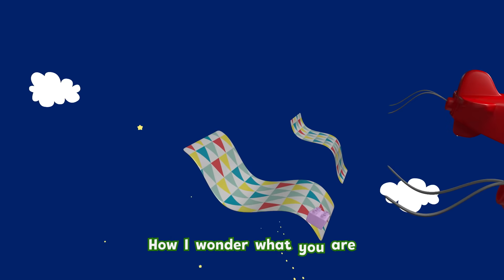LEGO DUPLO - Friends Songs | Learning For Toddlers | Nursery Rhymes | Cartoons and Kids Songs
Welcome To Lego DUPLO!

Sing-a-long with me!

WAKE UP
Cause It’s a brand new day
The sun is shining so Come On! let’s play
It’s true
There’s nothing like a friend like you

To the county fair
Ride the rides and take the train
From here to there
It’s true

We can do anything that we can dream
When you’re here at my side
All the world’s a playground
And fun can be our guide

Maybe we’ll go on an airplane
To where the sun is shining
And the sky and sea are blue

And maybe then
Head to the countryside
Where the farmer and the animals
Have got a lot to do

And now
The day is winding down
So I head home with
The best friend around
It’s true

There’s nothing like
An all day adventure
Spent together just me and you
That’s right!

0:00 A Friend Like You
2:34 All Aboard the Train Song
5:14 Rain Rain Go Away
7:35 Alphabet Song
10:33 Humpty Dumpty
12:42 My Favorite Color
15:20 All Kinds of Trucks
17:42 Itsy Bitsy Spider
22:04 Twinkle Twinkle Little Star
19:35 Happy Birthday
24:11 Frère Jacques (Brother John)
26:03 Old MacDonald Had a Farm
29:11 All Around the World

Join the fun with our new LEGO Duplo channel, a world where your favourite LEGO characters sing popular nursery rhymes that are loved by children and their parents all around the world. Including classics such as Wheels on the Bus, Itsy Bitsy Spider and Twinkle

With multiple episodes released per week, our Duplo channel teaches early life skills, strengthens the bond with parents through song and stimulates vocabulary and memory.